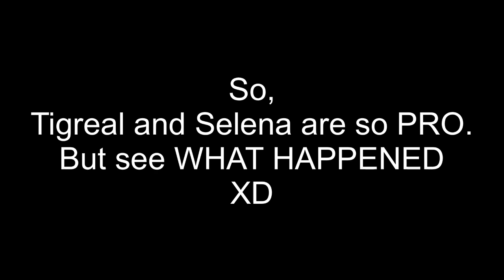PRO TIGREAL TANK VS TOP GLOBAL JAWHEAD TROLL XD MLBB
Comment your ID in Game

𝗙𝗔𝗤💡

B: Dont Skip Ads to motivate me

A: Ipad Mini

A: Philippine PH

A: IOS Built-In Recorder

A: Lumafusion for Video
B: Ibis Paint for Thumbnail / Picture

The best tank for solo gamers
the best tank rotation in solo rank
solo rank tank
tank in solo rank
how to tank in solo rank